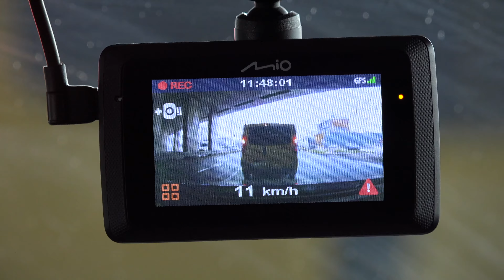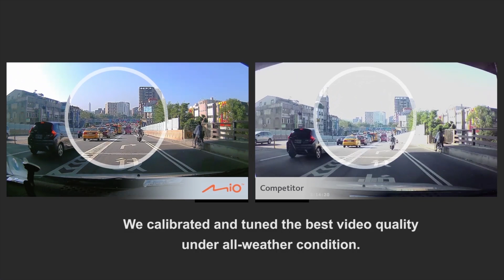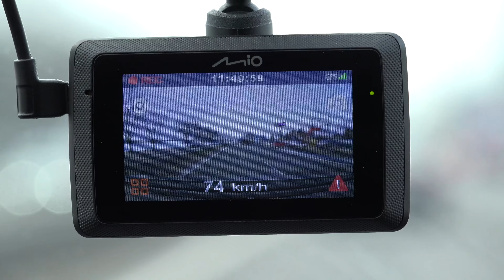Adam Klimek i Mio: wszystko o wideorejestratorach Mio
Dlaczego warto mieć wideorejestrator w samochodzie? Adam Klimek wyjaśnia to bardzo szczegółowo.